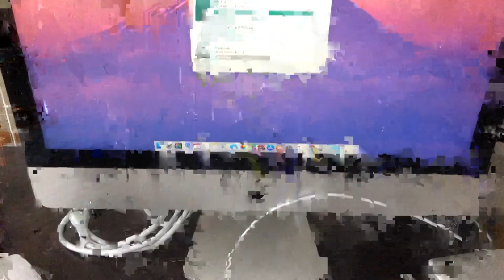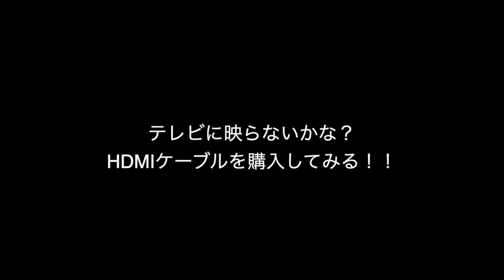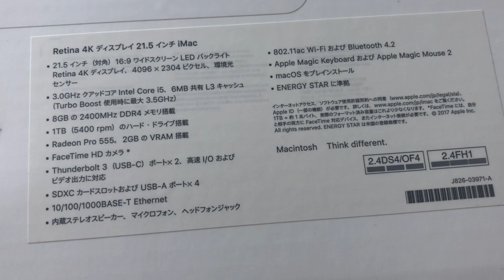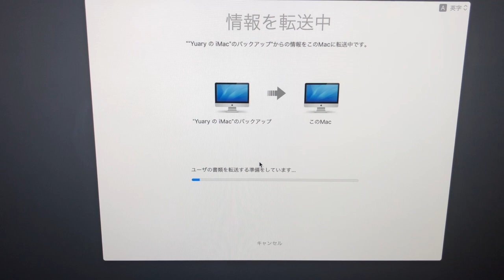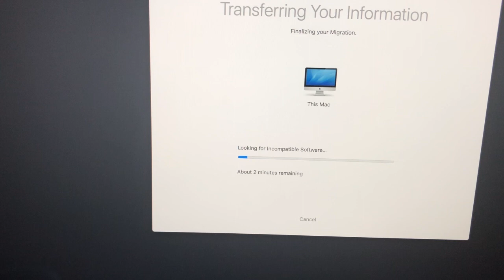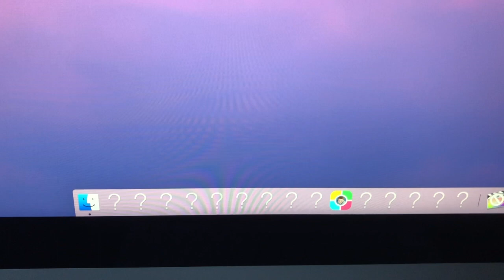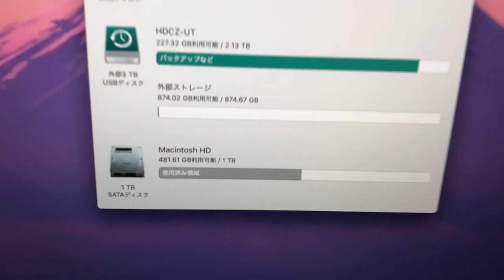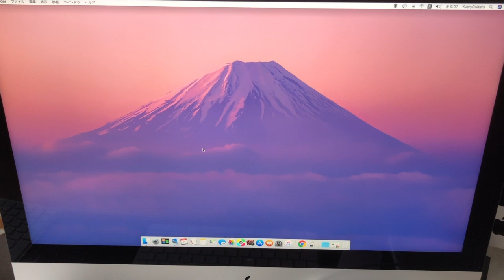【悲劇！！】【iMacの画面が映らない】ディスプレイ故障〜新品格安購入〜タイムマシン復元〜SSHD（FireCuda）外部起動ディスク〜MacBookProにすれば良かった？〜無事環境復元！！まで。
YouTube（FinalCutProX）もブログも各種書類から何もかもPCに依存してる感じです。それなのに故障です。タイトルの内容を動画にまとめてみました。PayPayキャッシュバックを利用すると、今はヤフーショップが最安値！！欲しいモデルが有れば、価格ドットコムの最安値よりも結果的に最安値になりますよ！！